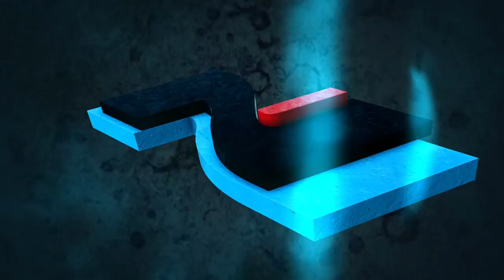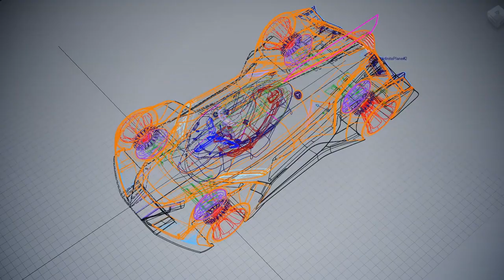Hyundai N | 2025 Vision Gran Turismo - High Performance with Eco Technology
Experience the future of high performance. The Hyundai N 2025 Vision Gran Turismo combines performance with the eco-friendly technology of a hydrogen fuel cell—the first to be mass-produced.